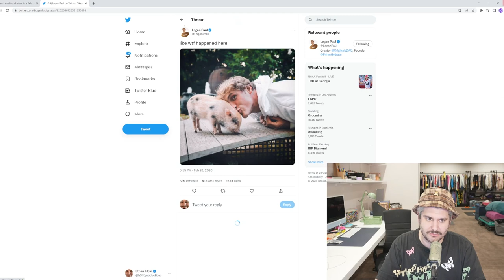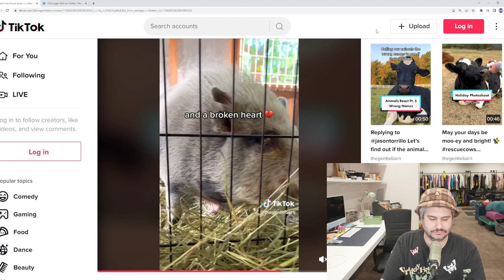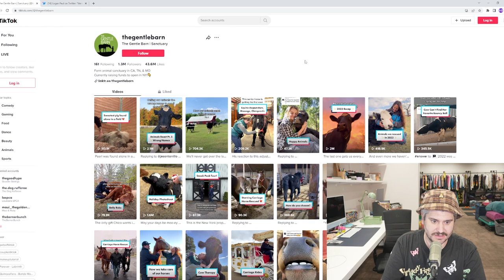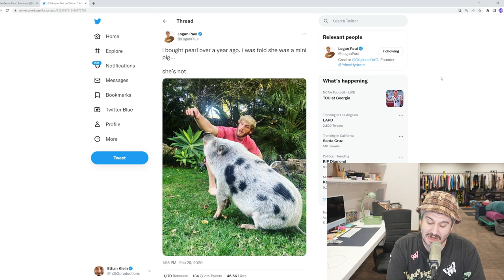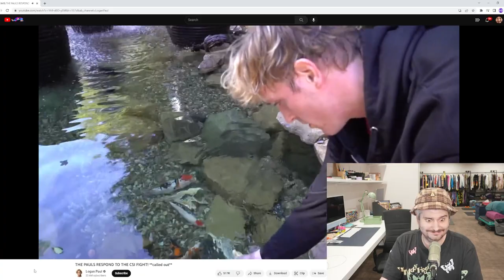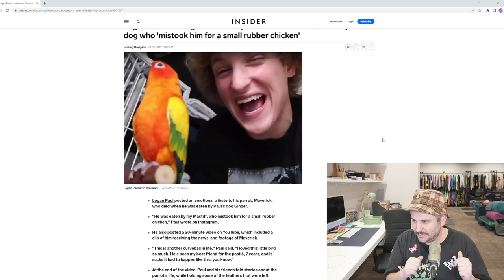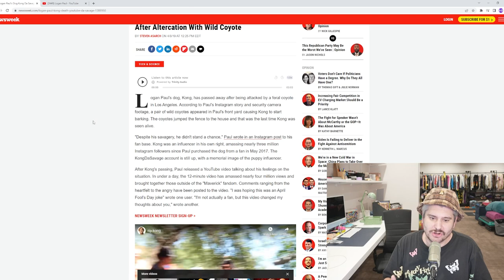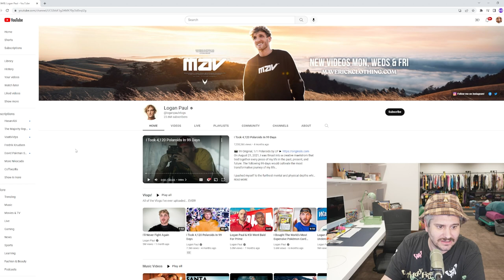Logan Paul’s pet pig was abandoned in a field & left for dead